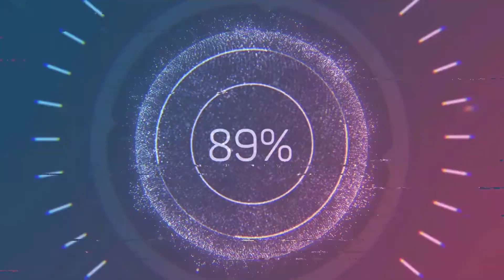SCARLET NEXUS - O QUE ESPERAR DO JOGO? ANALISE DA DEMO PTBR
Tive a oportunidade de jogar a Demo de Scarlet Nexus via acesso antecipado no Xbox, Nesta prévia do jogo, aprendemos mais sobre o título e o pensamos do jogo até agora.
Scarlet Nexus tem criação de personagens? Como é o combate? Sobre o que é o jogo?
Devo comprar isso se eu gostei de Code Vein?
Bom, vamos analisar esses pontos.

Joguei essa demo por cerca de duas horas, e nela temos a opção de jogar com dois personagens diferentes. Ao contrário do que poderia pensar, o jogo não apresenta um sistema de criação de personagens e você estará jogando com personagens fixos.
Isso poderá ser um pouco decepcionante para os fãs de Code Vein, por exemplo, pois aquele jogo tem uma personalização fantástica para aplicar ao seu personagem, mas como em Scarlet Nexus todo o jogo é baseado em histórias, faz algum sentido ter esses personagem já definidos.
E o que realmente é legal sobre isso, é que ele se assemelha a Nier, as histórias dos personagens principais vão entrelaçar e você vai começar a ver as coisas de ambos os pontos de vista, embora isso ainda não seja possível de se ver
nessa demo ainda.

Scarlet Nexus é focado em habilidades psicocinéticas como Teletransporte, invisibilidade, Pirocinética e Telecinese, esta ultima, que permite ao personagem agarrar e jogar objetos pelo ambiente.
O cenário no jogo é ditado pela sensação futurista misturada a realidade aumentada, tudo proporcionado pelas conexões cerebrais, em uma rede conhecida como Psynet. No jogo, a humanidade descobriu como realizar conexões psíquicas, isso possibilitou avanços tecnológicos completamente diferentes do que o mundo real permite. Por exemplo, você não precisa controlar seus eletrônicos com sua voz, você simplesmente faz isso com a sua mente.

Como está o gameplay e o combate em Scarlet Nexus?
Vendo os trailers anteriores do jogo, eu realmente esperava que ele fosse mais parecido com Code Vein, mas a medida que mais informações foram sendo divulgadas e após jogar essa demo, acredito que Scarlet Nexus é mais parecido com um hack’n slack do que para um soulslike, senti em alguns momentos devido a câmera e movimentação do personagem que parecia estar jogando algo como Nier Automata.
O combate em Scarlet Nexus é divertido e original, pois existem as interações com seus companheiros de grupo. Essa interação permite que vcce se conecte aos outros membros da equipe e faça com que eles te ‘emprestem’ as habilidades por um determinado período de tempo. Essas habilidades variam de danos elementais como fogo, até teletransporte, invisibilidade, clarividência.
O uso dessas habilidades é fluida e faz com que a experiência do combate no jogo seja realmente agradável e divertido, pois não tem nada mais legal do que bater no inimigos, queima-los e no meio disso arremessar carros, postes e outros objetos.
Isso faz com que a gente fique mais animado para ver o que mais pode vir por ai na versão completa do jogo.
A jogabilidade parece consistir em explorar uma paisagem sob o ataque das ‘Criaturas’, coletar dados e itens, obter experiência para expandir seu arsenal de ataques e aumentar a suas habilidades.
A demo proporcionou 3 niveis de dificuldade, ao qual acredito que será mantido no jogo completo. Isso é interessante pois possibilita que o jogador adapte a dificuldade ao seu gosto.
A demo rodou bem, sem queda de frames ou problemas de desempenho, ainda apresentou a opção de legenda PTBR, algo que a Bandai vem mantendo em praticamente todos os jogos lançados aqui no pais.

Enfim, comecei a demo de Scarlet Nexus um pouco inseguro do que esperar, pensando que seria mais voltado para a pegada Soulslike tipo Code Vein, e ao desenrolar dos combates me senti jogando um ambicioso e novo hack’n slach ao estilo Devil My Cry.
Quando a demo acabou e veio a mensagem de Obrigado por Jogar, eu senti que preciso realmente me conectar a esse mundo de Scarlet Nexus o mais rápido possível pois é viciante e fascinante, realmente um game que vai ser muito divertido.